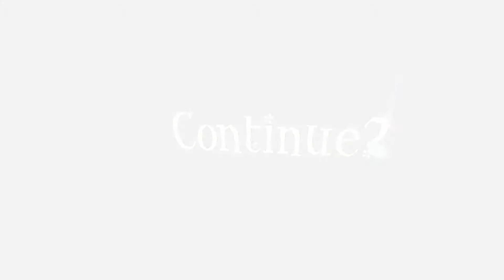AMONG THE SLEEP | Ep9 | BEGINNING OF THE END...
We have the star! Teddy and I are so close to our last memory of our mom that we can taste it. Or at least. we thought we were close. The world works against us as we have to sneak back to the memory, the monster hot on our heels.

We're close to the end guys! One more episode after this before we look into the prequel DLC.